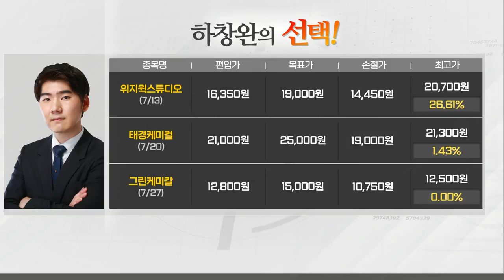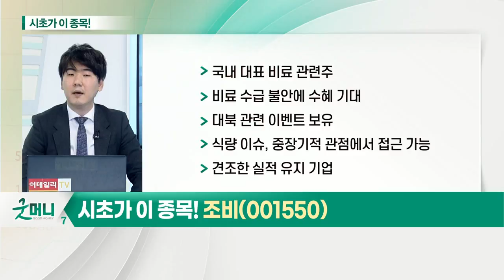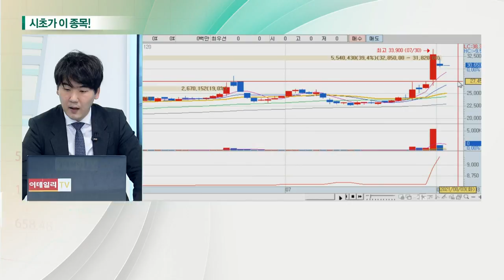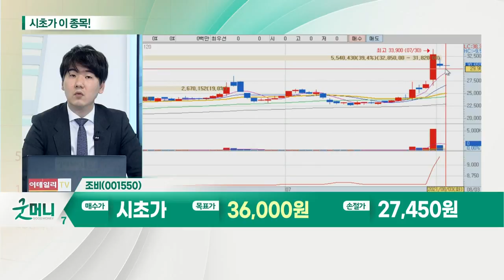조비(001550)... 비료 관련주_시초가에 이 종목 (20210803)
비료 관련주
- 국제 곡물 가격 52주 신고가 기록
- 국제 원자재 가격 급등: 비료 가격 상승 기대감
- 암모니아, 염화칼륨, 인산암모늄 등 가격 상승
- 中 농자재 가격 상승 부담에 수출 잠정 중단
- 전 세계 식량난 우려 가속화
- 대북 지원 등 관련 이벤트 주목 필요

조비(001550)
- 국내 대표 비료 관련주
- 비료 수급 불안에 수혜 기대
- 대북 관련 이벤트 보유
- 식량 이슈, 중장기적 관점에서 접근 가능
- 견조한 실적 유지 기업